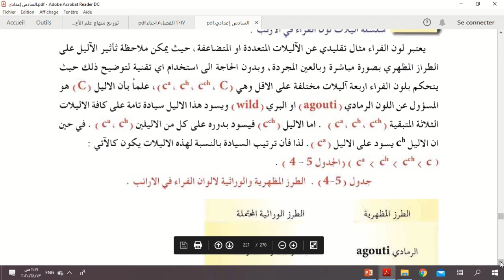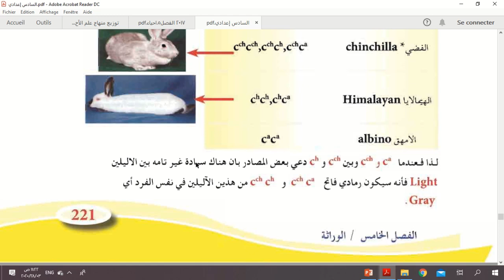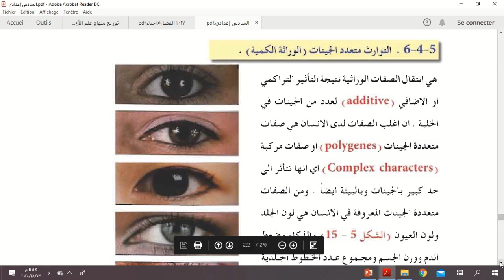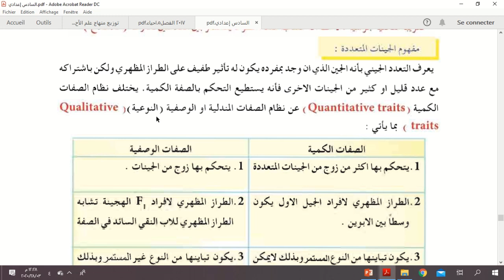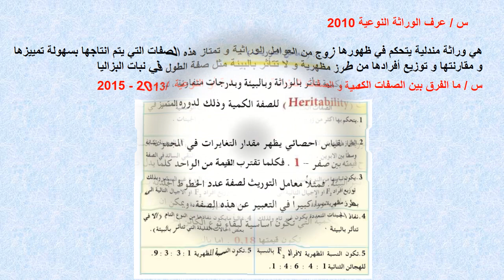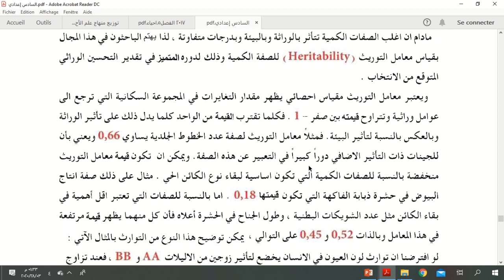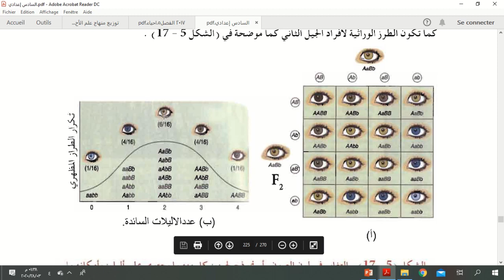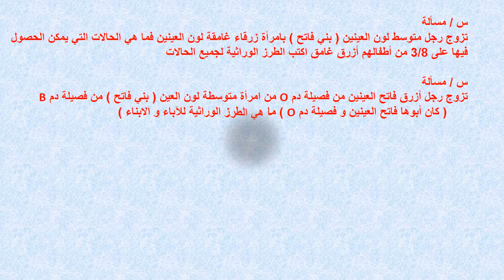السادس الاحيائي ( الثاني عشر ) - علم احياء ( الأليلات المتعددة 2 )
درس علم احياء ( الأليلات المتعددة 2 ) لطلاب الصف السادس الاحيائي ( الثاني عشر )
تقديم الاستاذ : خالد الثلجة